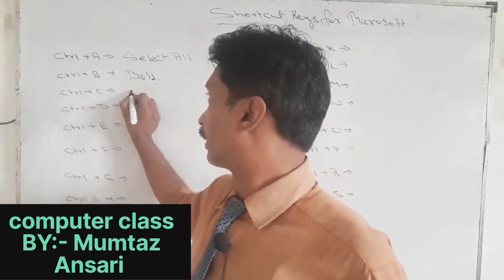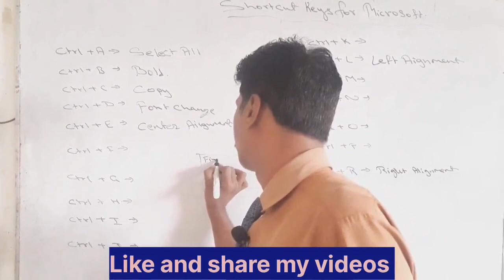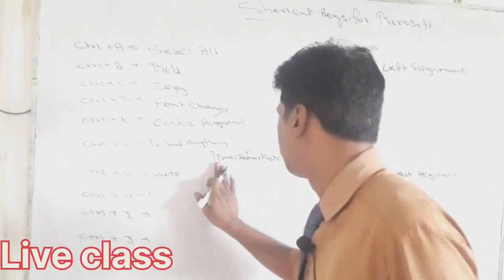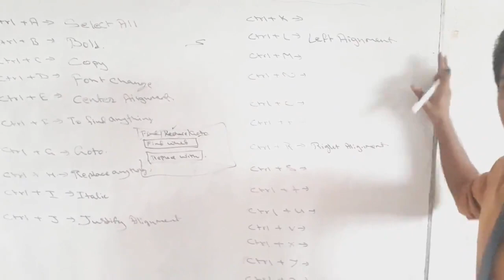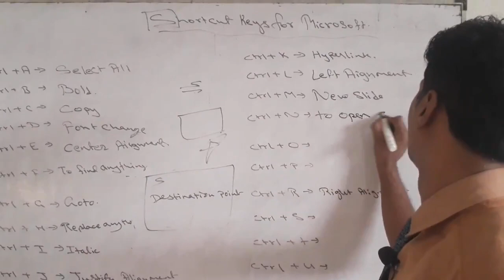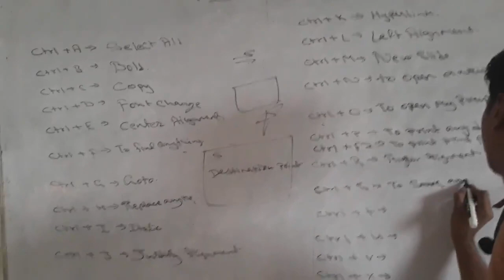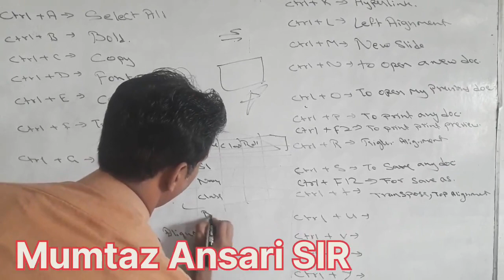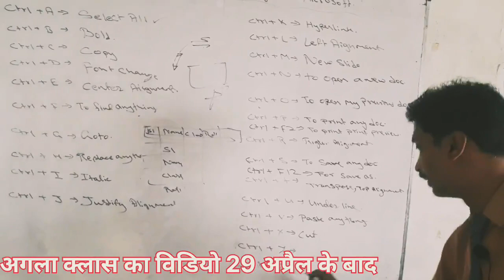Computer class BY:- Mumtaz Ansari Short hand (Shortcut keys)